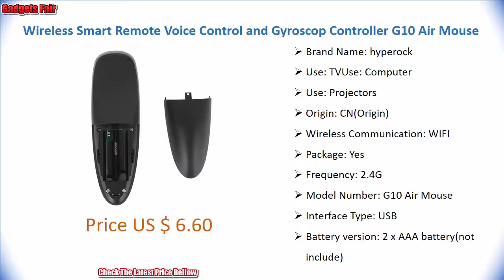Household Automatic Electric Bean Sprouts Machine Multifunctional Healthy DIY Bean Sprouts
220V Household Automatic Electric Bean Sprouts Machine Multifunctional Healthy DIY Bean Sprouts Cultivation Machine EU/AU/UK/US